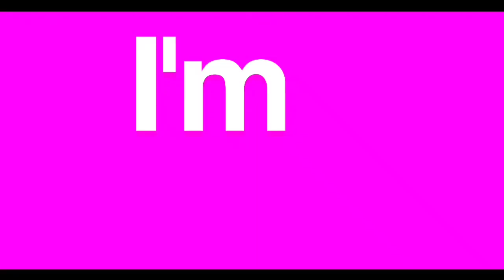CLOSE UP MEME | Gacha Club ⭐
TW: bright collors.

1 mês sem postar vídeo, eu nunca passei tanto tempo assim- meu alcance deve estar um lixo 🥲

sakuro#0409

ー KEY-WORDS & HASHTAGS (free to use)